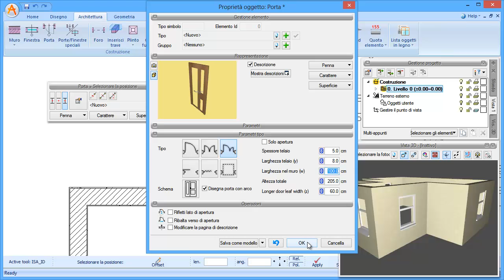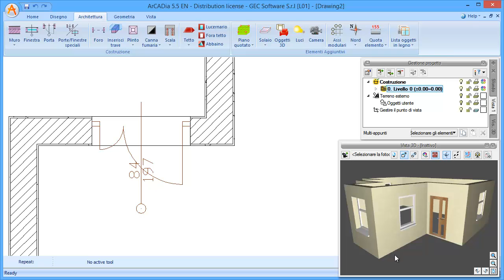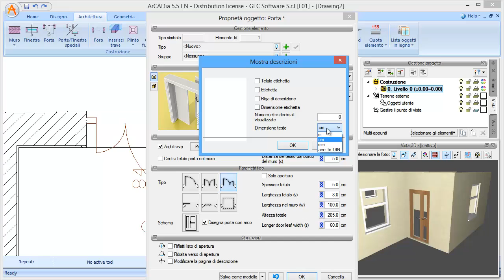ArCADia - Le Porte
In ArCADia è presente un vasto archivio di porte dal quale potrai prelevare, e ovviamente modificare secondo le tue esigenze, la porta che intendi utilizzare nel tuo progetto. Il posizionamento ovviamente può avvenire, semplicemente in pianta, secondo le metodologie più comuni (distanza dall'estremo di riferimento, mezzeria...)